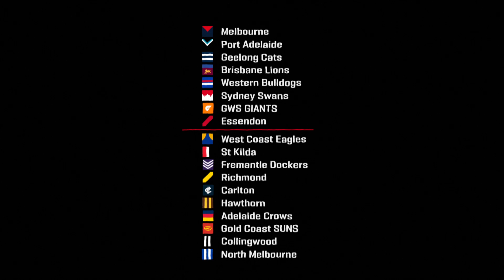Australian Football Explained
The AFL has released a new AFL Explained video – A beginner’s guide to Australian Football.